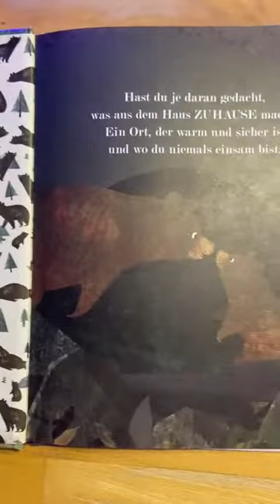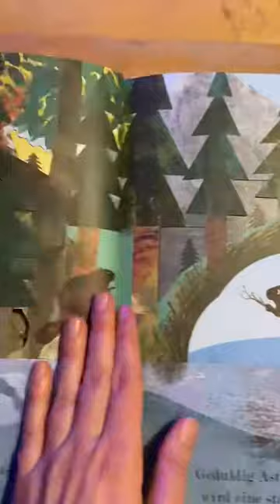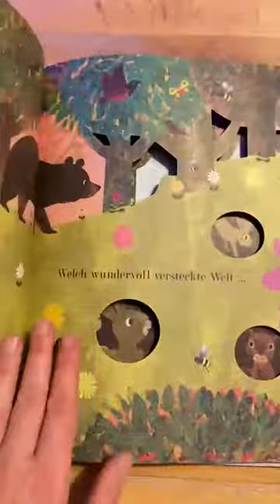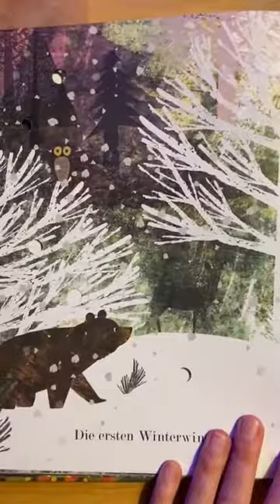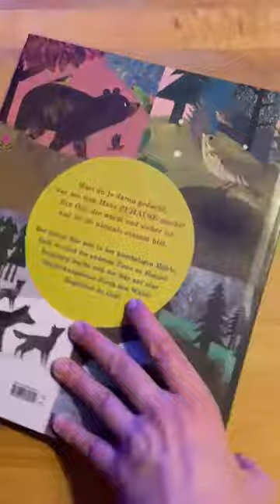154 Zuhause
Автор:  Britta Teekentrup
Иллюстратор: Patricia Hegarty